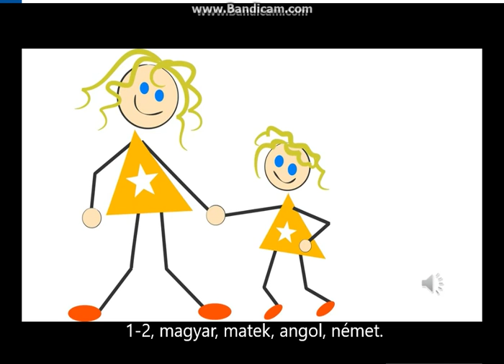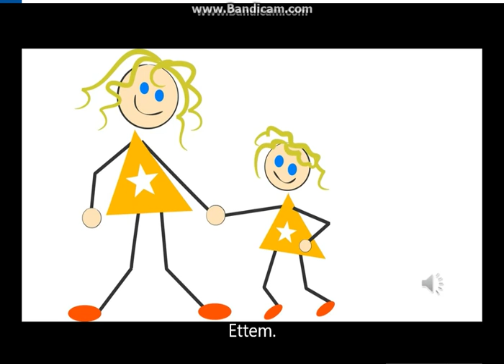Learning Hungarian in typical situations (school, iskola) (Hungarian dialogues)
(transcript and a vocabulary list to the video)

With our situation-based videos we would like to help you learn Hungarian in typical everyday situations like ordering in a restaurant or asking for directions etc. To our videos you always find a transcript and a detailed vocabulary list at our

If you like our videos and you would like to support us, you can buy a cup of coffee for us! :) Thank you! :)

On our website you will find the following free materials/resources:

(with audios, transcripts, listening comprehension exercises, vocabulary lists and solutions)

(stories for different levels with vocabulary list and also audio)

(with vocabulary lists)

Hungarian Placement Tests and Quizzes about Hungary etc.

(with vocabulary lists and audio)

(with audio, lots of grammar and vocab exercises, grammar handouts, solutions etc.)